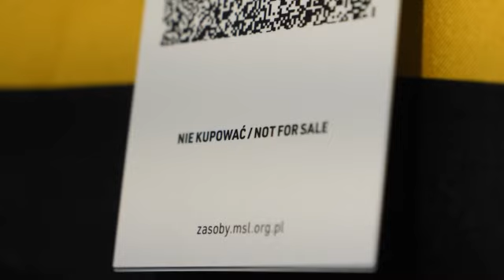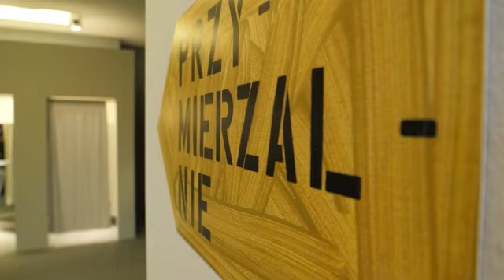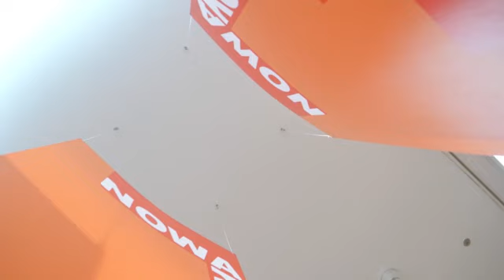Prototypy 01: Dom Mody Limanka. Nowa kolekcja. Reportaż TV Toya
Wystawa jest częścią projektu Prototypy testującego tytułowe pojęcie na materiale z kolekcji Muzeum Sztuki. W jego ramach zaproszeni artyści i artystki używają dzieł z zasobów muzealnych do prób modelowania współczesnej rzeczywistości.

W ms1, ul. Więckowskiego 36 do 22 lutego do 21 kwietnia 2019

Produkcja Telewizja  Toya 2019 dla Muzeum Sztuki w Łodzi
Realizacja: Ewa Tyszko
Zdjęcia: Krzysztof Jeziorski